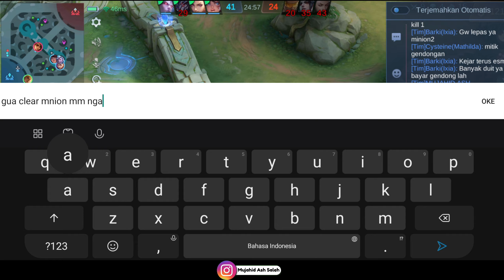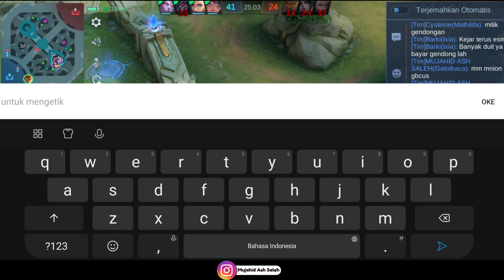PARAH !! MM SAMPAI NGAMBEK GAK DAPET KILL - GATOTKACA MOBILE LEGENDS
Thanks udah support !!!
Jika video diatas menghibur mohon